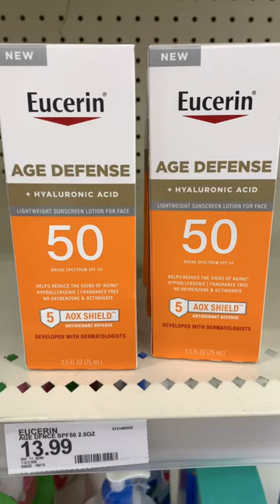MIS FAVORITOS DE EUCERIN😍 Parte 3!